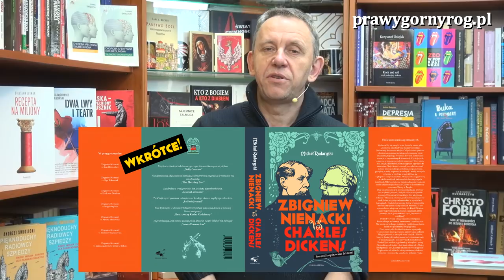Gabriel Maciejewski - Ograniczenia autorskie vs. ograniczanie autorów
Kolejna pogadanka Gabriela Maciejewskiego zainspirowana sytuacją na szeroko rozumianym rynku literackim. W programie wspomniana jest najnowsza publikacja Kliniki Języka autorstwa Michała Radoryskiego: Zbigniew Nienacki vs Charles Dickens
Gabriel Maciejewski to pisarz, bloger, wydawca, pomysłodawca i redaktor kwartalnika Szkoła Nawigatorów, znany powszechnie jako "Coryllus". W dorobku Gabriela Maciejewskiego znajdują się m. innymi takie książki jak: Baśń jak niedźwiedź - historie polskie (tom I, II, III, Atrapia, Baśń jak niedźwiedź - Kredyt i wojna, Niedźwiedź i róża czyli tajna historia Czech, Irlandzki majdan, Żydzi i imperia; wspólnie z Tomaszem Bereźnickim - komiksy: Święte Królestwo (w angielskiej wersji językowej: Sanctum Regnum), memiksy: Narodziny Świata, Świat w ciemnościach; wspólnie z Hubertem Czajkowskim - komiks: Noc św. Bartłomieja. Gabriel Maciejewski prowadzi bloga na portalu: coryllus.pl oraz portalu: szkolanawigatorow.pl a swoje wideofelietony - m. in. na temat polecanych przez siebie książek - zamieszcza na portalu: prawygornyrog.pl